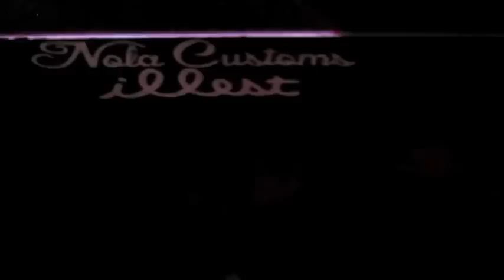504 WHIPS DEE BANGA BUkU EVERYTHING NEW ORLEANS BOUNCE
DOWNLOAD THE MIXTAPE OFF DATPIFF.COM DEE BANGA MOTIVATION IS THE CATCH BACK